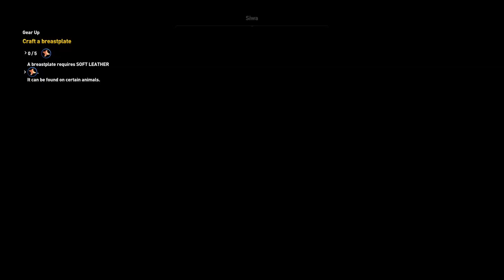Bayek Of Siwa - The First Assassin|| Assassin's Creed Origins in 2023 PC Gameplay Part-1 on GTX 1650